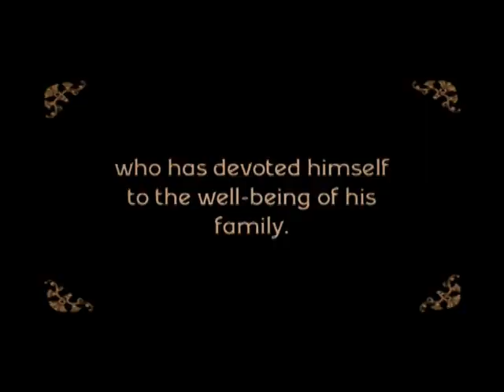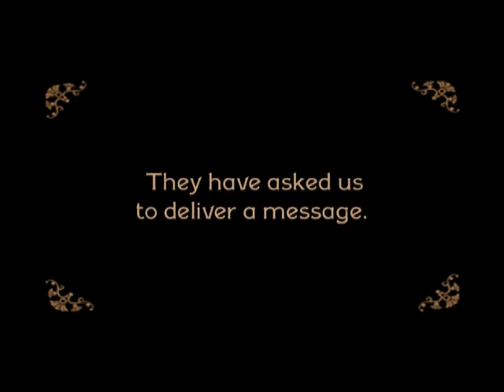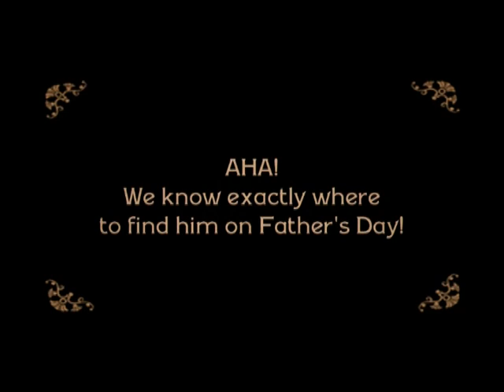Happy Father's Day Video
Happy Father's Day from Main Street